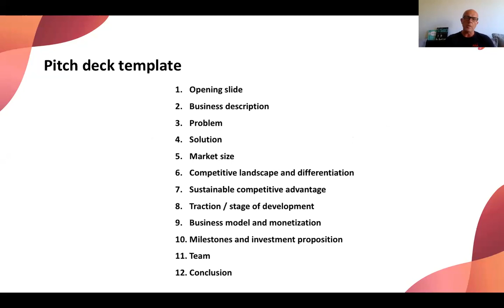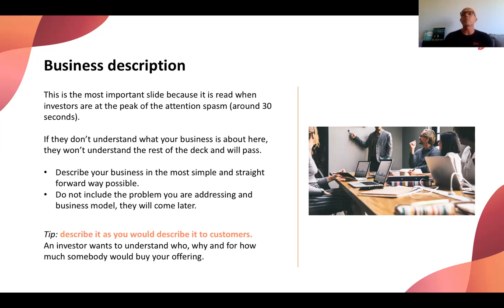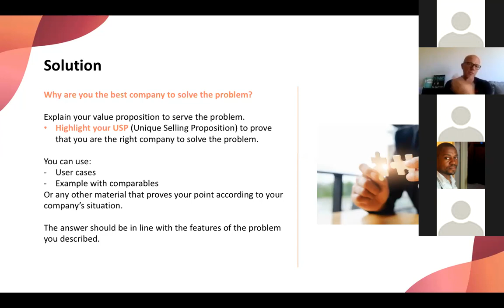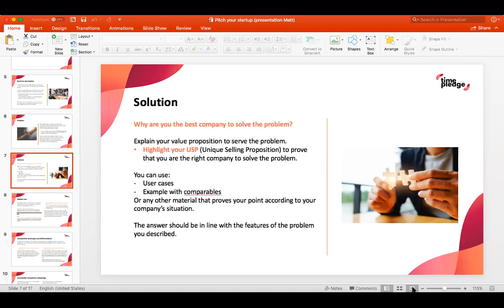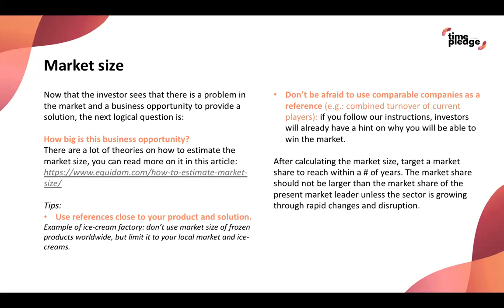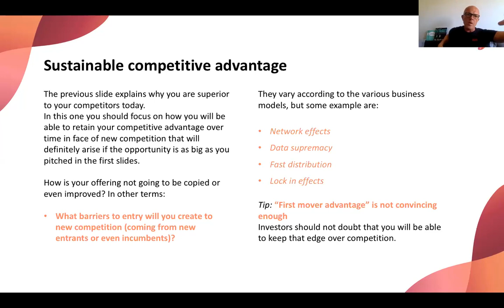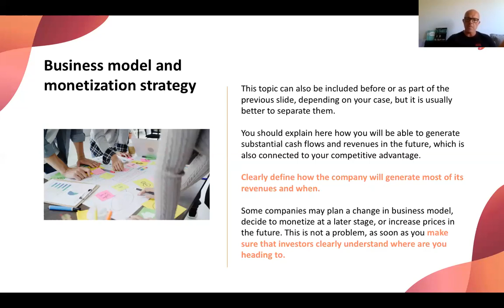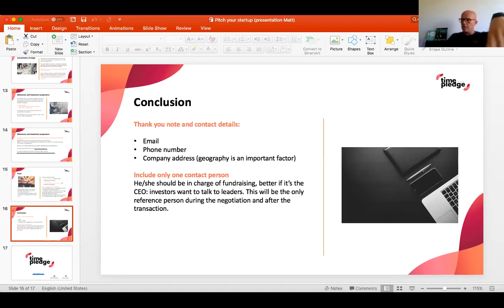(French session) Pitch your Startup w/ Matteo Rizzi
TimePledge vous présente sa première session en Francais sur le pitching, donnée par Matteo Rizzi et organisé avec l'aide de KMR Startup Hub.

Matteo Rizzi est un cadre polyglotte avec plus de 20 ans d'expérience dans la technologie et les services financiers. Il a passé 13 ans chez SWIFT, où il a cofondé Innotribe, la branche d'innovation de la coopérative. Il a ensuite lancé avec Innotribe le premier défi pour les entrepreneurs fintech.

Depuis 2013, Matteo a un rôle d'investisseur FinTech et / ou de partenaire de capital-risque avec des VC internationaux et CVC.

En 2015, il crée FinTechStage, une plateforme pour les investisseurs, Innovateurs et start-ups avec comme objectif de favoriser l'innovation FinTech à l'échelle mondiale.
Matteo a été nommé à plusieurs reprises l'un des dirigeants fintech les plus influents d'Europe.